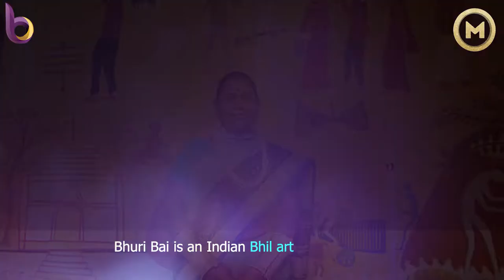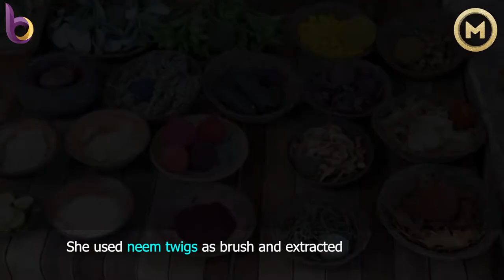Bhuri Bai | The Bold Women 55 | Bhil Artist | Mandeep Kaur Sidhu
I would continue to paint till I die, Painting is my life - Bhuri Bai

▬▬◆Which bold woman do you want in the upcoming video?

Item ID:                         RZ7RHVM
Registered Project Name:         video
License Date:                    July 23rd, 2021